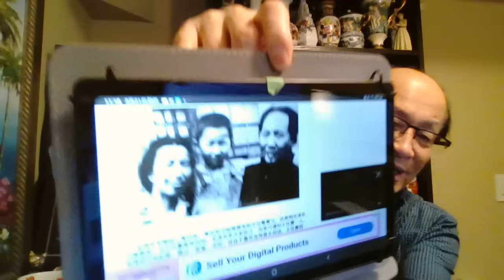王沪宁吹习变北韩，李强鼓动沈晓明，重回改开年代，习忧身后彭似江